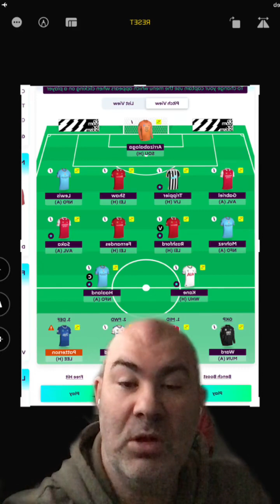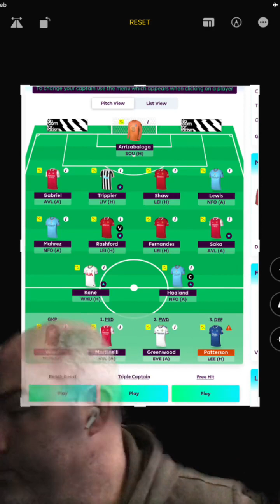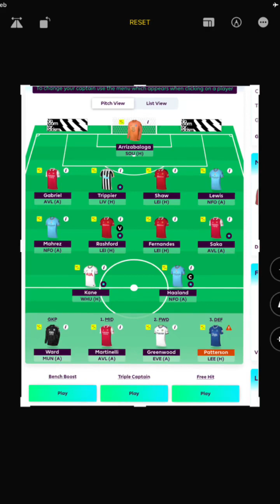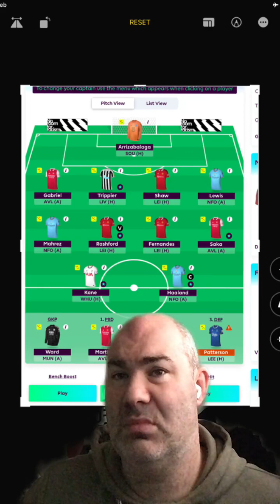Highlights deadline stream for gameweek24